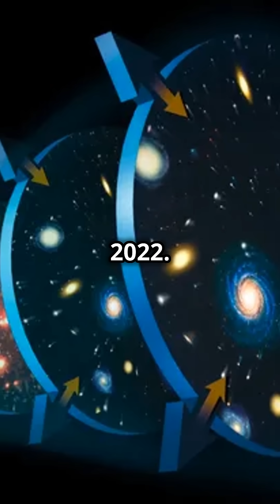Exploring the Universe with the James Webb Telescope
The James Webb Space Telescope is a giant leap forward in our quest to understand the Universe and our origins. Webb is examining every phase of cosmic history: from the first luminous glows after the Big Bang to the formation of galaxies, stars, and planets to the evolution of our own solar system.